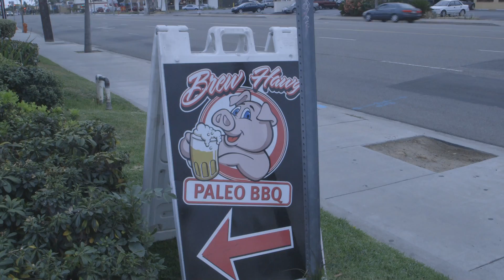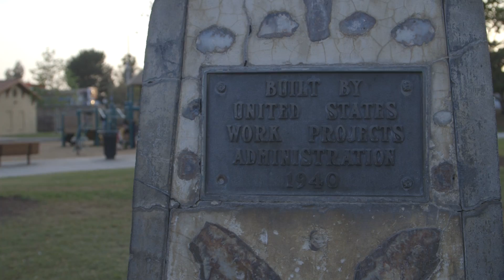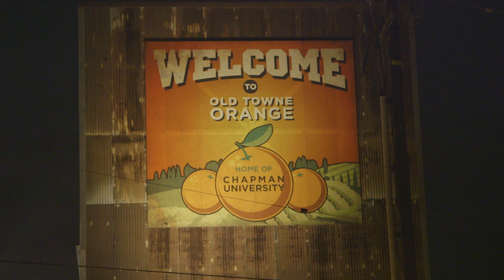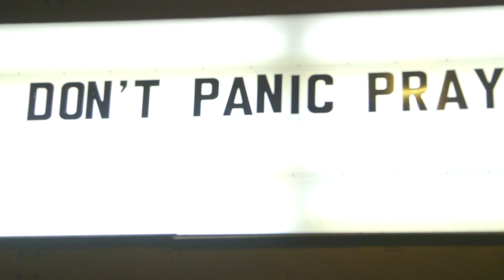City of Orange